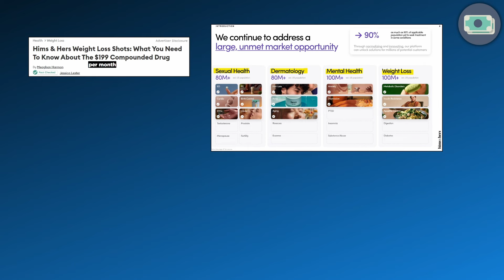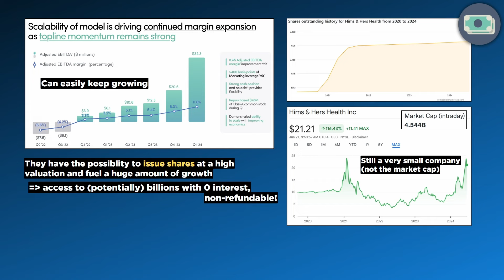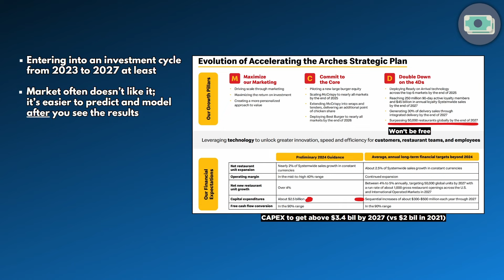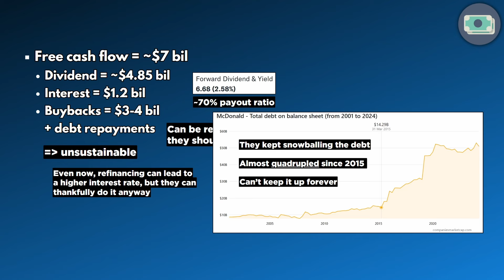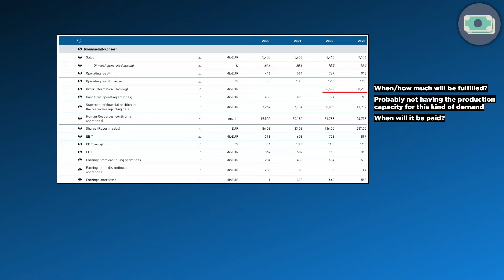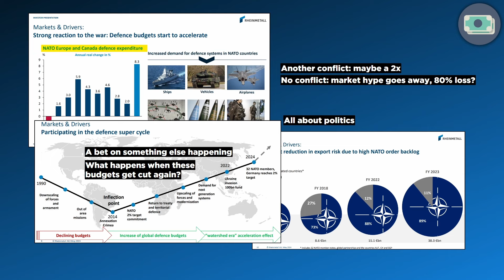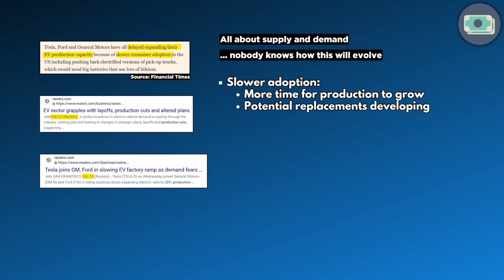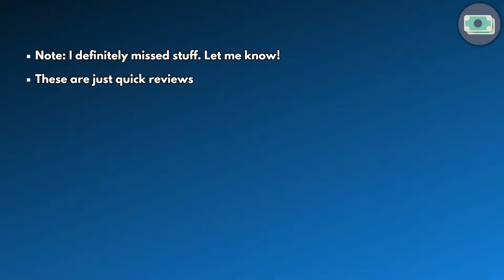Hims and Hers Health, McDonald's, Rheinmetall, Vulcan Energy | Analyzing Stocks You Recommended #4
• Try Seeking Alpha Premium for free for 7 days and get a $25 discount on the annual plan
• Get up to 15 free stocks and up to 8.1% APY on idle cash for 3 months with moomoo using my link (May 29 - September 30), limited time exclusive, T&C Applies
Advert. eToro is a multi-asset investment platform. The value of your investments may go up or down. Your capital is at risk.

Getting to the 4th episode of the series where I look into stocks that you recommended. This time, we look into Hims and Hers Health (HIMS), McDonald's (MCD), Rheinmetall (RHM) and Vulcan Energy Resources (VUL). 2 of them were really interesting for me and I will add them to the watchlist.

Hims and Hers Health, Inc. (HIMS)

Hims and Hers is revolutionizing the personal care market with its innovative business model, offering a range of products from dermatology to mental health. Overall, they look great from a financial and growth potential perspective, but potential competition from giants like Amazon could lead to trouble. Still, I like HIMS and will add them to the watchlist.

McDonald's is a global powerhouse, but its recent performance has been lackluster. With plans to expand to 50,000 restaurants by 2027 and substantial investments in digital, delivery, and drive-through services, McDonald's aims to boost growth. However, financial challenges such as negative equity and increasing debt raise concerns for me. Despite a strong brand, the 2.6% dividend yield is low, and financial flexibility is limited. While the expansion plan might improve cash flows, the high debt presents a significant risk for MCD in my opinion, and it will eventually have to be addressed.

Rheinmetall AG (RHM)

Rheinmetall, a leading defense company, has seen its stock skyrocket amid global conflicts. Despite this, their financial performance hasn't matched the hype, with revenues up only 30% since 2020. In my opinion, the stock’s high valuation is the result of market hysteria rather than proven, sustainable growth. Investing in Rheinmetall now feels like betting on continued global conflict, with significant downside if peace hopefully prevails. For me, RHM is a very high-risk investment with mediocre returns.

Vulcan Energy Resources Limited (VUL)

Vulcan Energy Resources aims to produce carbon-neutral lithium in Germany, attracting investments from major companies like Stellantis, VW, and Renault. With the largest lithium reserve in Europe and production starting recently, VUL has immense potential. Financially strong, their current assets significantly cover all the liabilities. However, the project's success hinges on future funding and market demand for lithium, which depends particularly on EVs.

On my channel, you will find a wide variety of stock analyses - from gold miners such as Barrick Gold (NYSE: GOLD) and Newmont Mining (NYSE: NEM) to tech stocks like Nokia (NYSE: NOK), Alphabet (NYSE: GOOG/GOOGL), Intel (NYSE: INTC) and even healthcare REITs like Medical Properties Trust (NYSE: MPW) and Omega Healthcare Investors (NYSE: OHI).

Although I mostly focus on value investing, there will also be plenty of high-yield dividend stocks being analysed on the channel, especially if I believe that there is value in there.

0:00 Hims and Hers Health, McDonald's, Rheinmetall, Vulcan Energy Resources
0:19 Hims and Hers Health (HIMS)
4:00 McDonald's (MCD)
7:10 Rheinmetall AG (RHM)
9:43 Vulcan Energy Resources Limited (VUL)